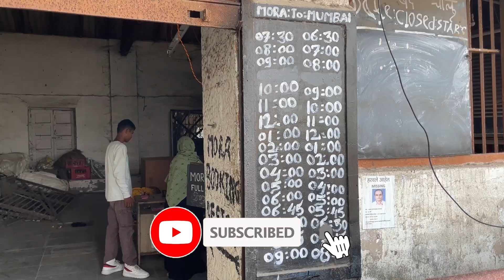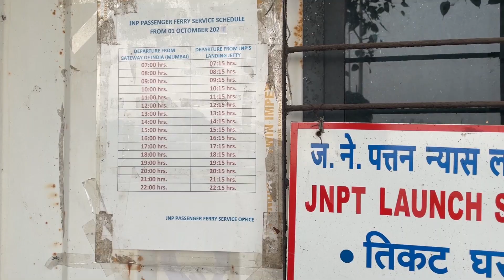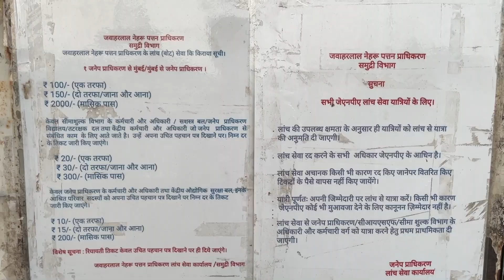Dronagiri, Near MTHL, South Navi Mumbai- Exploring Dronagiri and nearby places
Dronagiri, Navi Mumbai, Drongiri Railway station, Mora Jetty, Uran Beach, JNPT Jetty, MTHL

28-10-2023 - Hello my YouTube family and welcome back again to my channel! Exploring Dronagiri and nearby places, have any of you guys visited Dronagiri yet?

My Gears-
Mobile - iPhone 13
Poco M4 pro (4G)
Action Camera Go Pro Hero 11
Go Pro Mic Adaptor
Go pro case
Go pro battery
Sony mic for GoPro
Budget action cam
For anything else